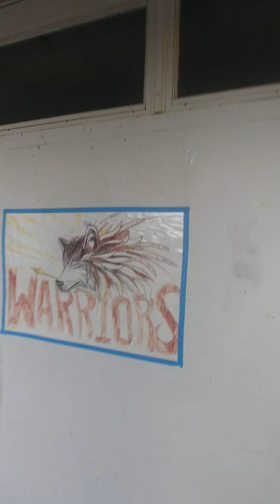Hiram Johnson High memories Sacramento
I take a Tour down memory lane at Hiram Johnson in Sacramento.